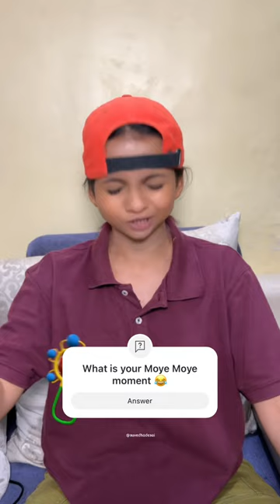Moye Moye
Thanking you
Gratitude
Performed by : Suvedha Desai Gaonkar
Written : Suvedha desai gaonkar
Directed/Edited/Music By: Sagar Gaonka